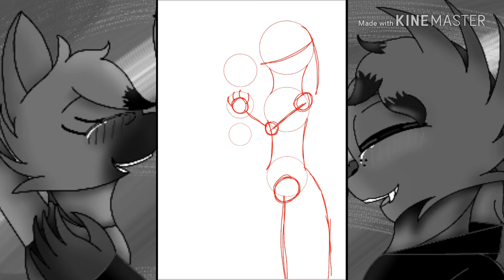Max and Amethyst (speedpaint)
This is the son and daughter of Scar and Freakbert. Yes they are together. They are actually engaged. And I put both of their voices in the video. I hope u like it.

Song: Strangers by (is gonna be here)
Time:5 hours and 14 minutes
Characters:Max (20 years old) and Amethyst (1 years old)